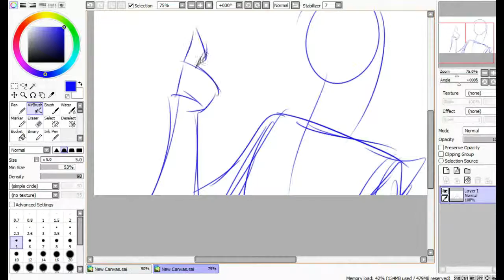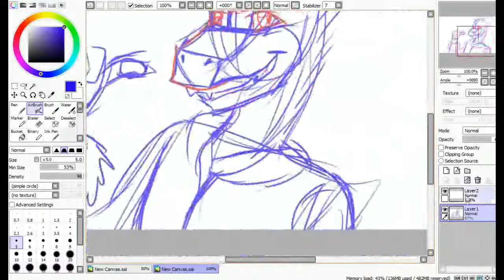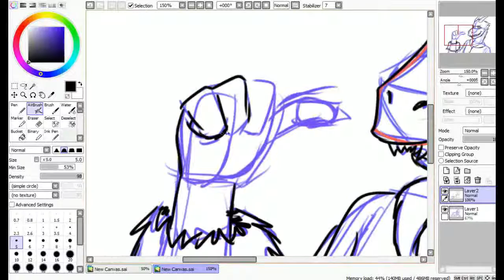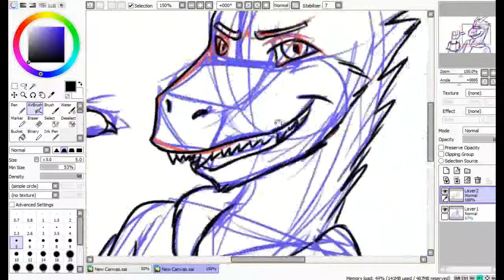Delivered Draw Stream 4-8-2016 part 1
I re-uploaded the video because of Youtube Content ID. I had to make some drastic changes, but at least it's better than completely remove it from the public eye.

What did I change? Not much, just removed my dialogue from the stream, shorten the length, and added free to use music. Yep, not a lot have changed XD